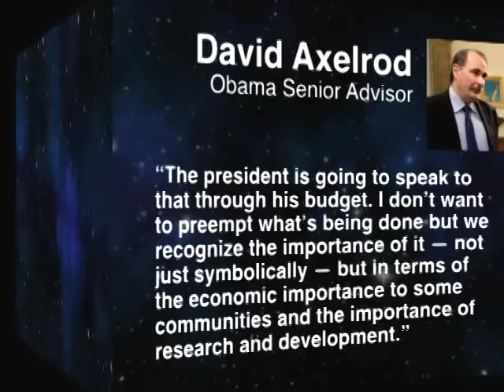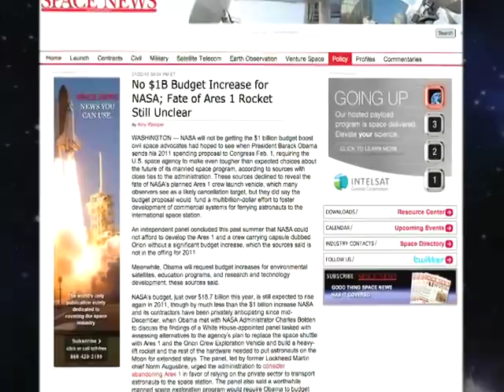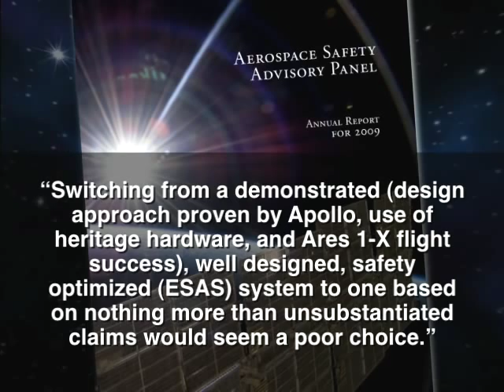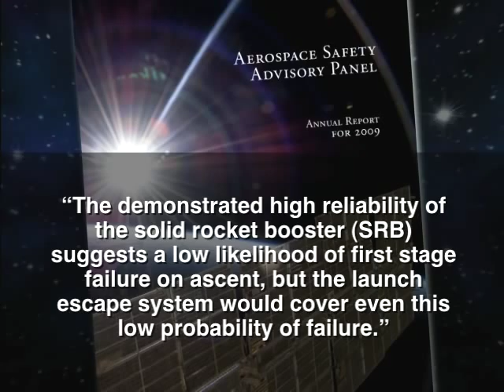This Week in Space, January 24, 2010 - Part 1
This week: a decision nears from President Obama on the future of the manned space program, Elon Musk of SpaceX VEHEMENTLY denies his rockets will be unsafe for astronauts, the clock ticks down to the launch of the shuttle Endeavour, the rover Spirit moves (but just a little), and Miles checks out the lunar inspired artwork of moonwalker Alan Bean.